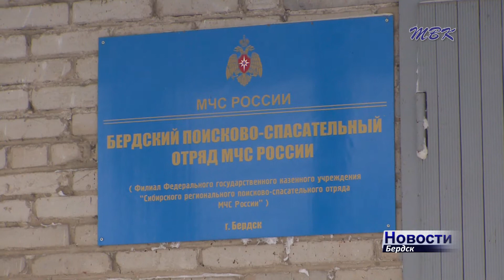Тела провалившихся под лед мужчин на снегоходах не нашли бердские спасатели